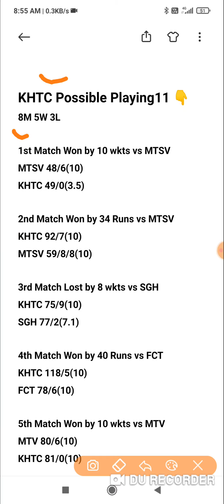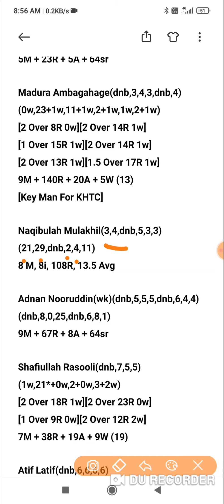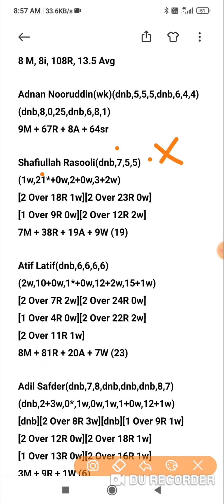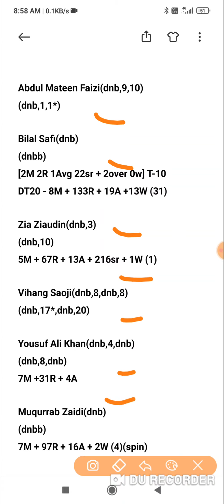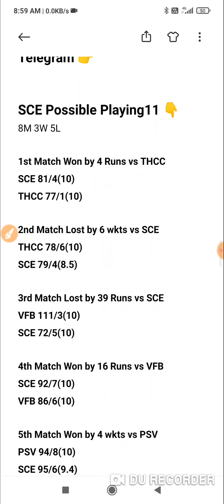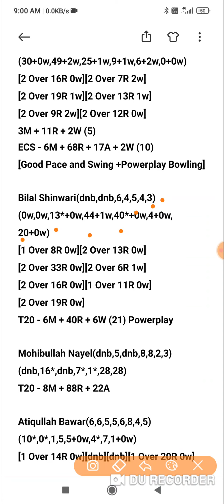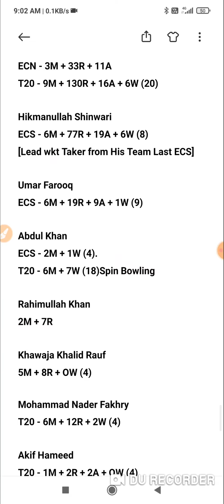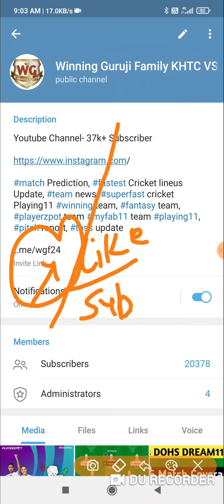khtc vs sce t10 match prediction dream11 team of today match khtc vs sce kiel t10 leauge 2021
khtc vs sce t10 match prediction dream11 team of today match khtc vs sce kiel t10 League 2021

KHTC vs SCE Dream11 KHTC vs SCE Today Match Playing11 Match Prediction | KHTC VS SCE T10 Kiel

Dream11
Batball11
Myfab11
Playerzpot
Real11
Ballebazi
Mpl
My11circle
Gamegy
Dream11 Team
Dream11 analysis
Fantasy buzz
Sports Fantasy Guruji
Cricinformer
Cric11forecast
Fantasy selector